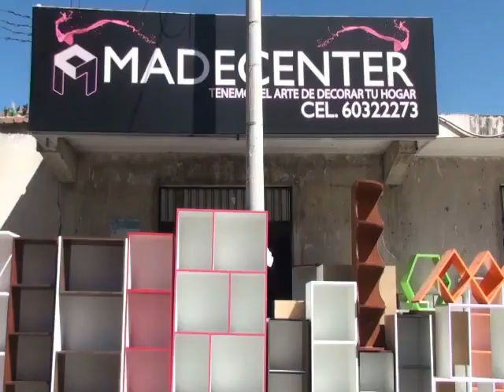AGRADECIMIENTO A NUESTROS CLIENTES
QUERIDOS AMIGOS DE NUESTRO CANAL Y SEGUIDORES DE NUESTRA PLATAFORMA Y TWITER, QUEREMOS AGRADECERLES POR SEGUIRNOS ESTOS 13 AÑOS DEDICÁNDONOS A LA CULTURA QUE NOS ABRIÓ LAS PUERTAS Y SALIR ADELANTE PESE A LOS TROPIEZOS DE LA VIDA Y LOS RETOS EN ESTE TIEMPO DE PANDEMIA. A TRAVES DE ESTAS SENCILLAS PALABRAS RENDIR UN JUSTO HOMENAJE A TODOS LOS ARTISTAS QUE CONFIARON EN NUESTRA PRODUCCIÓN Y COMPARTIR NUESTRAS PUBLICACIONES DE NUESTRO ARTE INFINITO. FELICIDADES A TODOS PORQUE USTEDES SON LA FUENTE DE INSPIRACIÓN.